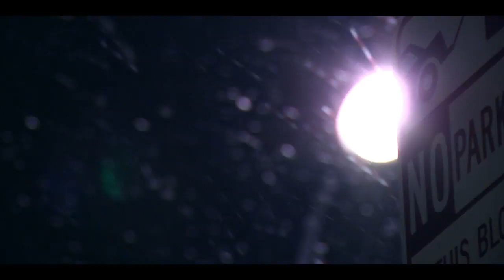The Making Of Winter Project - Episode 5 [HD]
EP 5 - Low Snow Year

THE MAKING OF is an inside look at what took place throughout the making of Winter Project, the movie.  This episode series covers everything from the beginning when Winter Project was a hoop dream up until episode 10 which covers the film launch.

New episodes launching every Sunday and Wednesday for 5 weeks!

Winter Project is a true story snowmachine documentary about backcountry snowmachining in Alaska. This film will touch on the early days of riding in Alaska, Iron Dog (aka the gnarliest backcountry race on Earth), todays free riding scene, snowmobile olympics (x-games), and will pay special tribute to the early days of backcountry filming by featuring the legendary Landry twins of Turnagain Hard Core film series and the founders of Frontier Films. This film promises to be a mind blowing ride into the world of snowmobiling like it has never been seen before. The production team behind this film includes two emmy award winners - Kyle Aramburo & Richard Cooper, "On the Pipe” moto film legend Jay Schweitzer, and to–date the most successful action sports crowd funding campaign in the world.